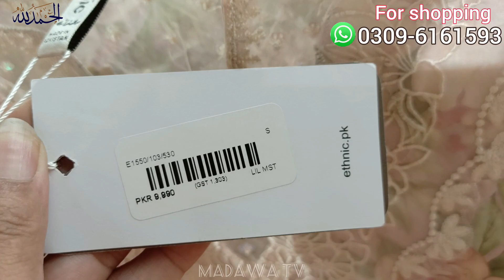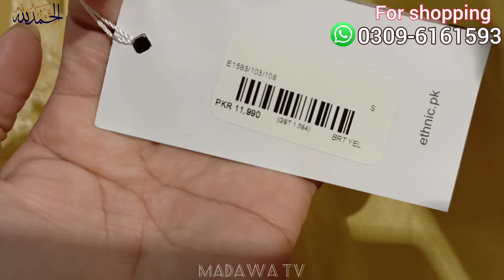ethnic sale today | 50% off ethnic sale alert 2023